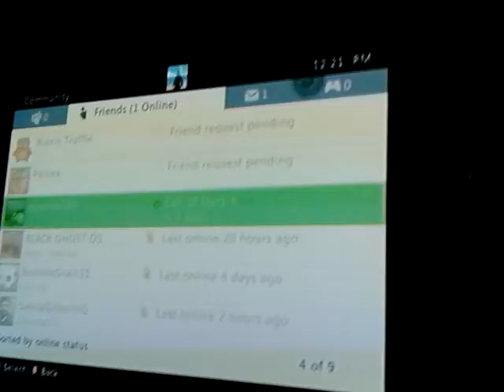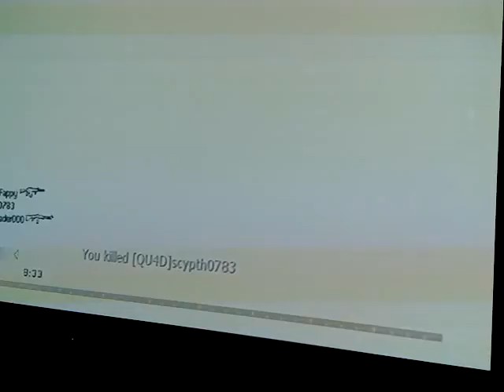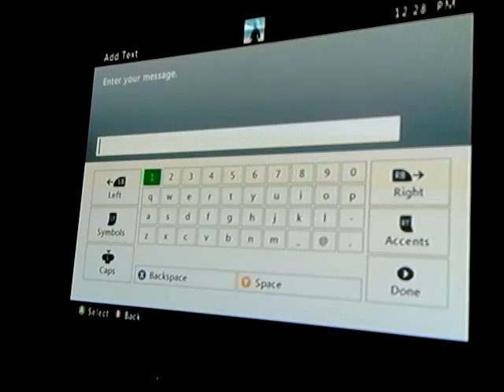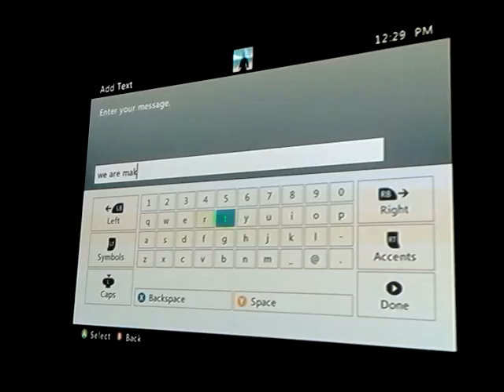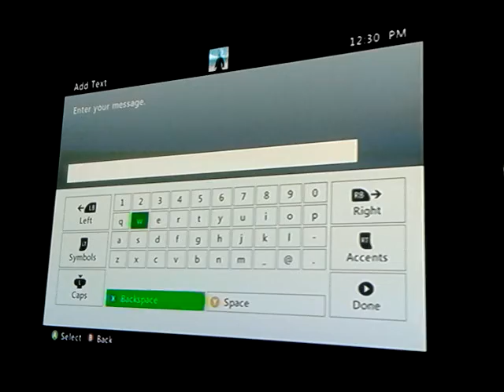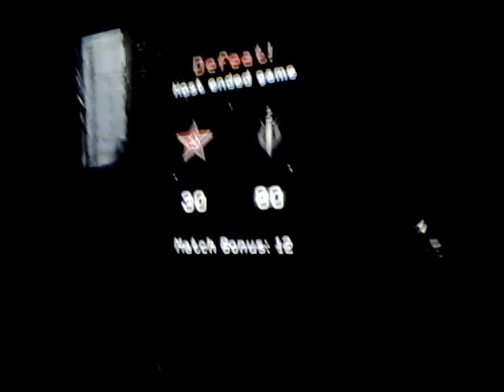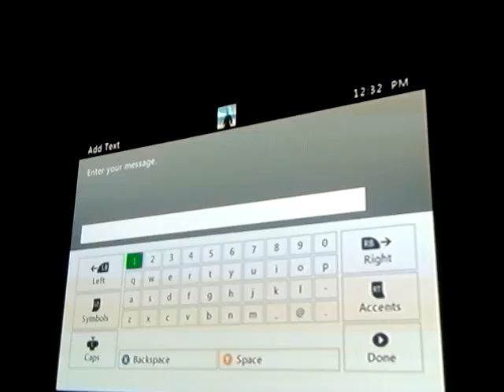First friend video